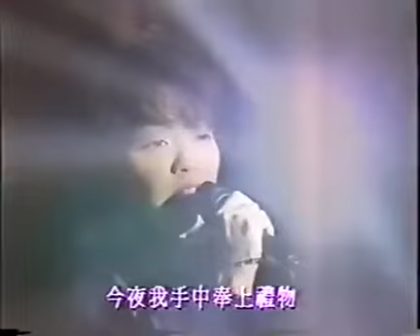【MV】陈慧娴 礼物 1996劲歌金曲 现场版 高清MV在线播放 音悦Tai 让娱乐更美好